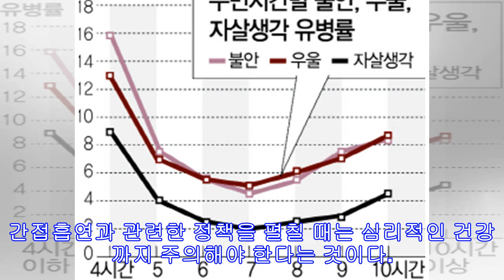간접흡연자 자살생각 1.4배↑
“직접흡연만큼 정신건강 악영향” 간접흡연이 신체적 건강을 해치는 것은 물론 자살을 생각하는 등 정신적인 악영향까지 끼친다는 연구 결과가 나왔다. 2일 유준현 삼성서울병원 가정의학과 교수와 김욱 강릉동인병원 가정의학과 과장 팀이 2010~2012년 국민건강영양조사를 바탕으로 담배를 피우지 않는 성인 6043명을 분석한 결과를 보면, 간접흡연에 노출된 경험이 있는 사람(3006명)은 없는 사람(3037명)보다 자살을 생각할 위험이 1.43배 높은 것으로 나타났다. 남성만 분석했을 때는 더 높아져 자살을 생각할 위험이 2.49배였다. 연구팀은 조사 참여자의 간접흡연 노출 여부를 확인한 뒤 1년 동안 2주 연속으로 우울감이 있었는지 또는 죽고 싶다는 생각을 했었는지 등을 물었다. 간접흡연과 자살 생각의 관련성은 집...